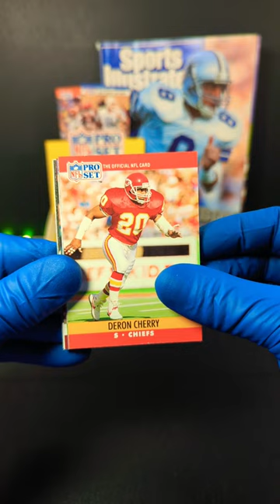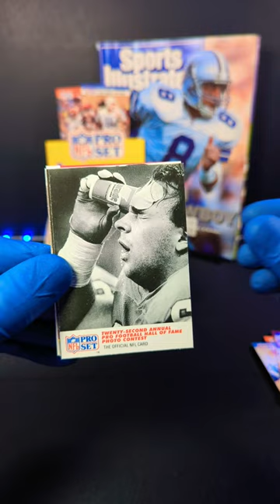1990 Pro Set Football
here we have an awesome pack opening of 1990 NFL PRO SET Football Cards! What do you think of this set of sports cards? What do you collect?